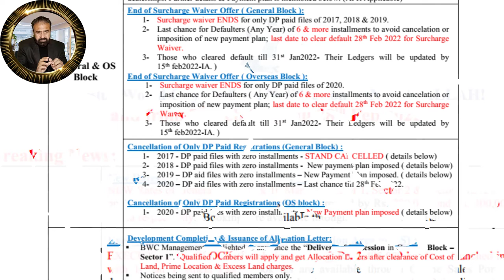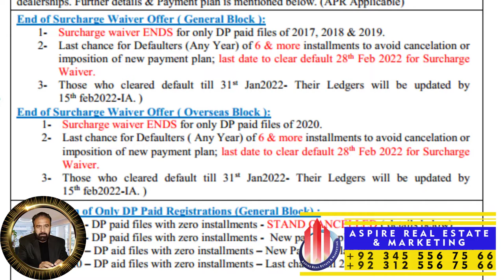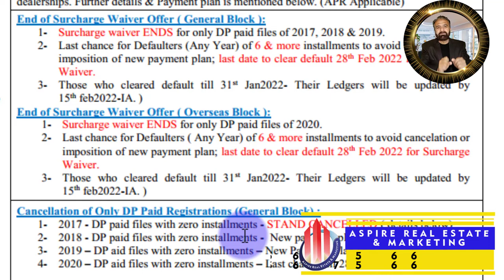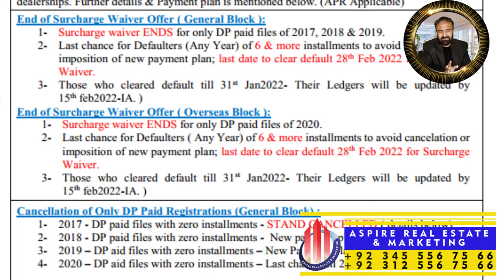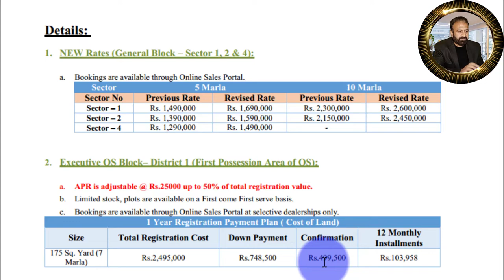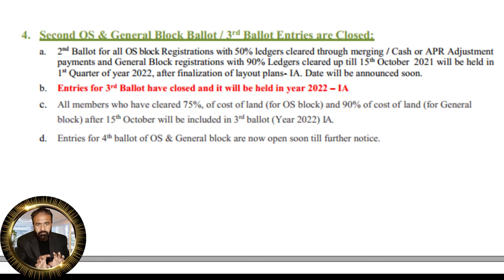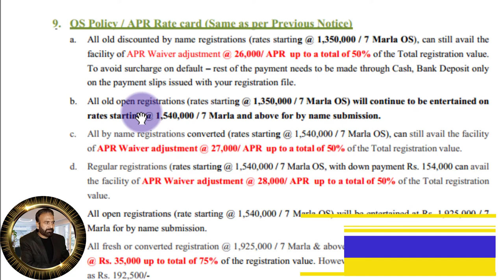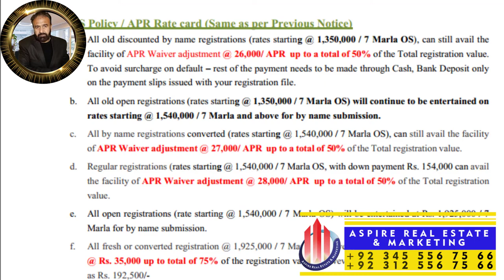Blue World City Islamabad || Blue World City Notification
Blue World City Islamabad || Blue World City New Notification || Blue World City